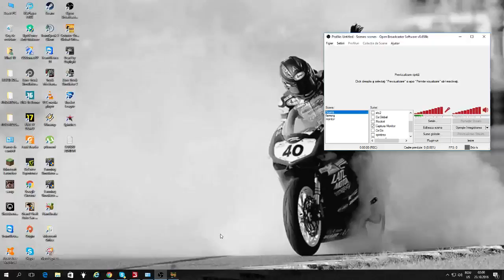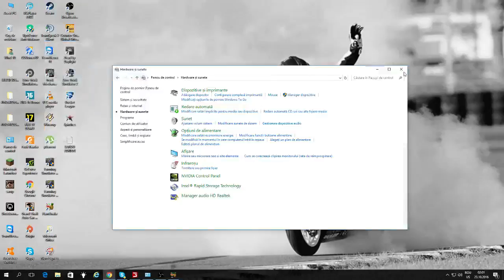Cum sa nu iti mai gajaie microfonul !!